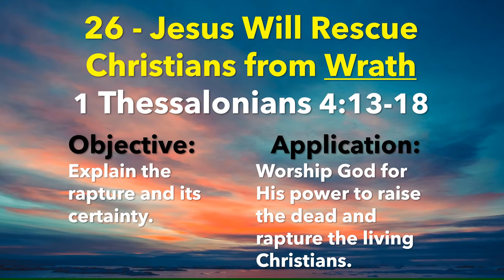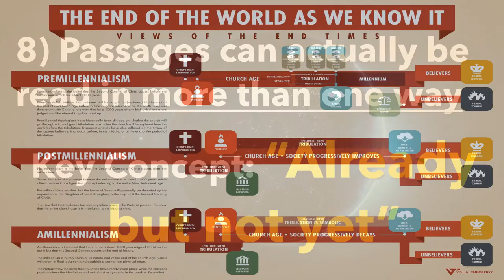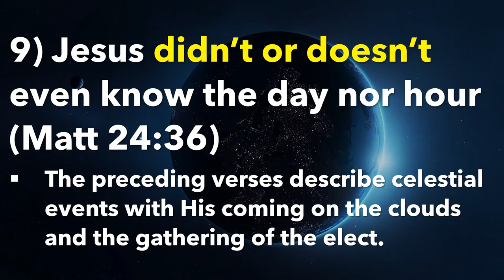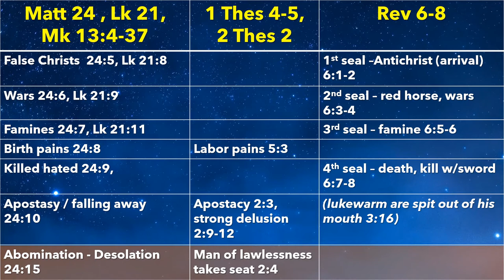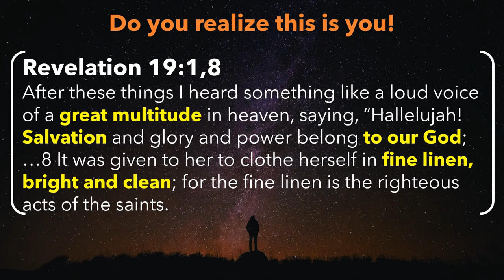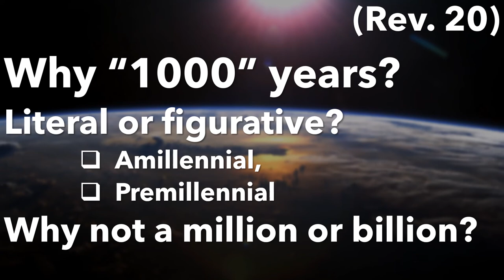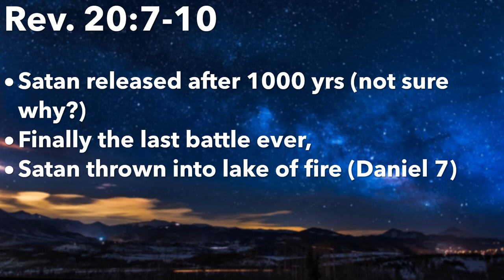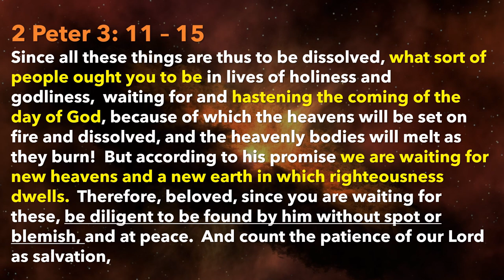Eschatology Overview video